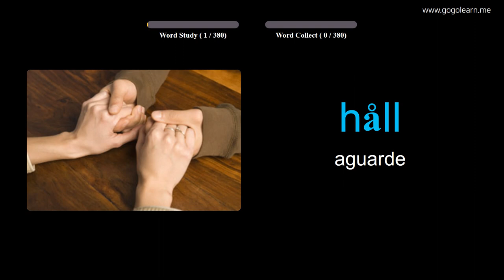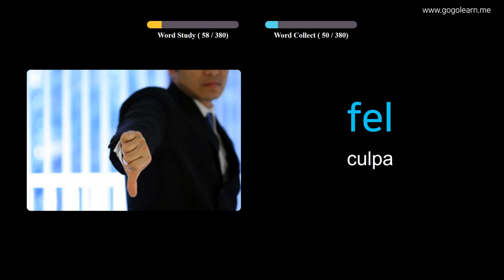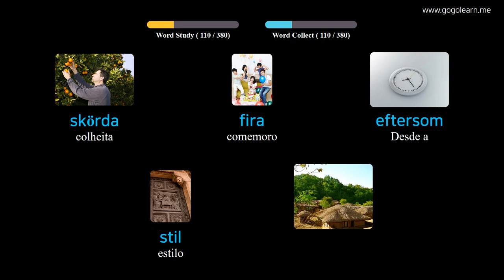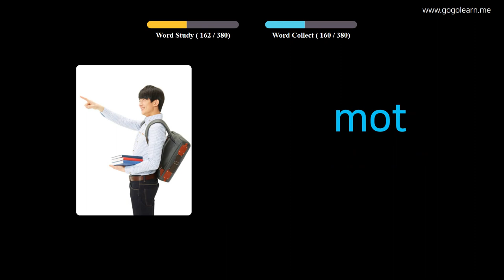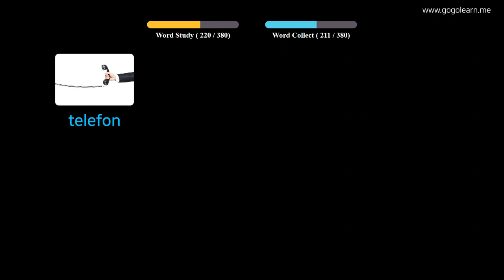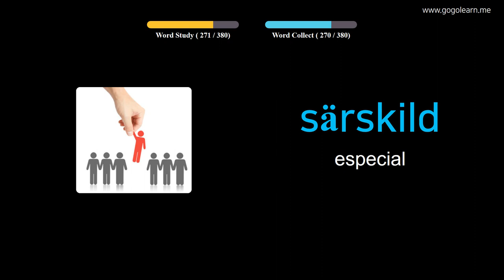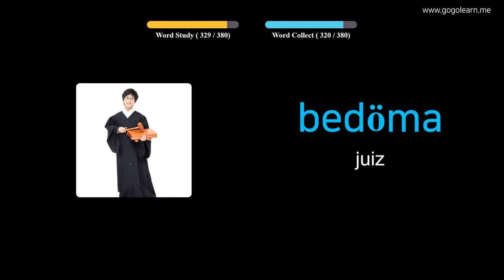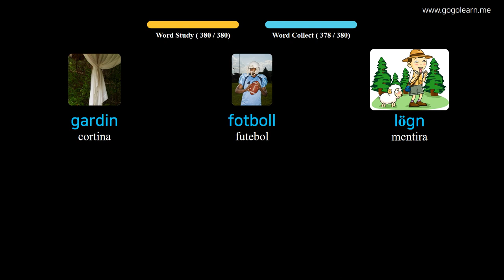Aprendendo Sueco Através De Fotos |Vocabulário Sueco Meio Da Escola 2 | Golearn